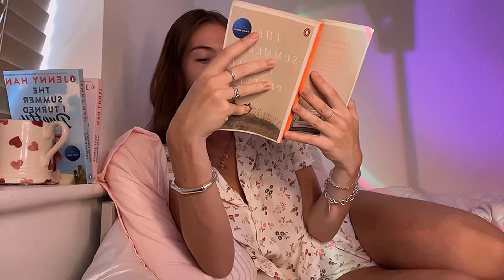MORNING ROUTINE! ( 7am wake up, healthy breakfast recipes, productive. )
PRODUCTIVE MORNING ROUTINE. Join me as i wake up at 7 am, read, get ready, cook and so much more. I hope you enjoyed watching this as I definitely want to make this type of video again. I’m hoping you pick up some healthy habits up from this.